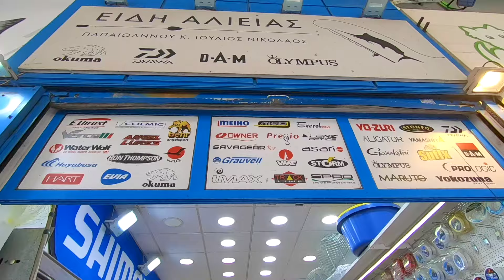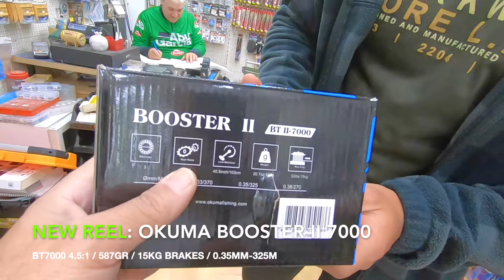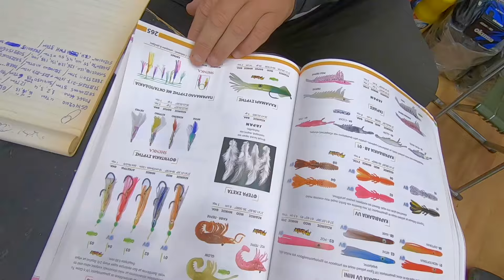Βασίλισσα, Σαργοί, Λυθρίνια, Καμπανάδες στην Μυστική Παραλία, Μάτωσε το νέο μας καλάμι με Τσιπούρα!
🎣 Σε αυτό το επεισόδιο, θα σας πάρουμε μαζί μας σε ένα απίστευτο ψαρευτικό ταξίδι στην μυστική μας παραλία για surfcasting surf-fishing
🌊 Ξεκινώντας από το κέντρο της Αθήνας που παραλάβαμε το νέο μας Casting καλάμι OLYMPUS TUNDASURF 80-160 gr 4.2m με μηχανισμό OKUMA Booster II 7000 από τους @UrbanFishers48GR  και ταξιδεύουμε για να το ματώσουμε στην μυστική μας παραλία.

🎣 Καλές θάλασσες σε όλους μας και μην ξεχνάτε τα ψάρια δεν είναι στον καναπέ και το YouTube αλλά στην διπλανή σας παραλία. 🐠🐟

00:00 Intro
00:05 Urban Fishers Shop
02:05 New Casting Setup Rod & Reed Presentation
05:20 Fishing Adventure Begins
06:10 1η Βολή
07:10 Η Βασίλισσα
09:35 Ο Ριγωτός
10:30 Ο KUM Προβληματισμένος
12:40 O Λυθρίναρος
15:10 Ο Καμπανάς
16:30 Night Fishing
18:30 The Sunrise
20:30 Outro